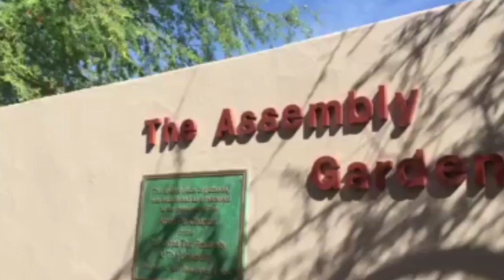The hidden benefits of desert 'weeds'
Persistent, resilient desert plants are often under-appreciated